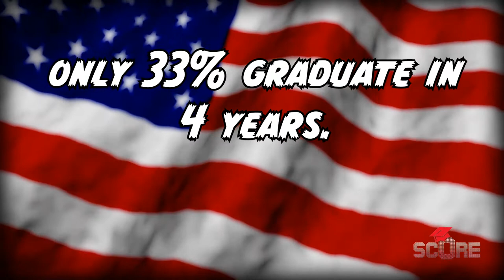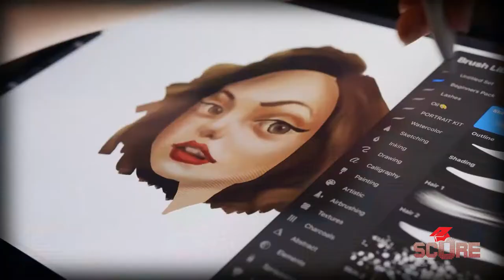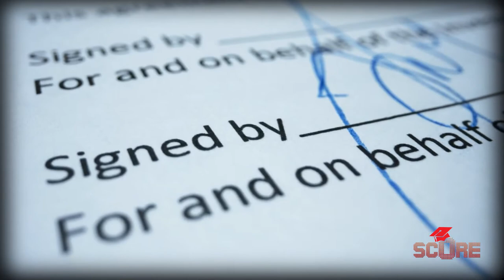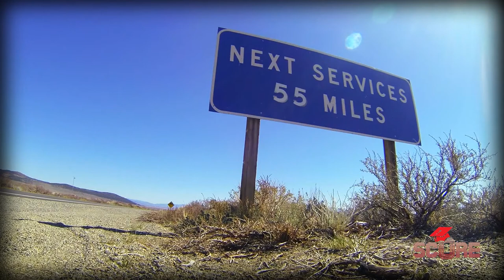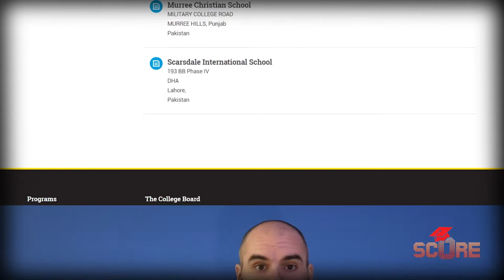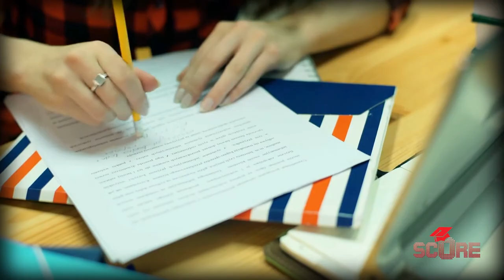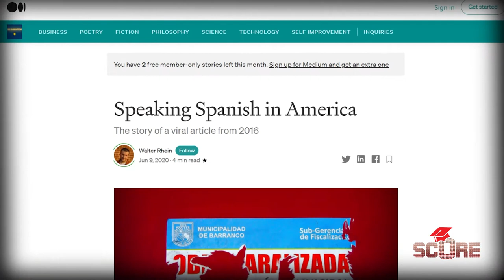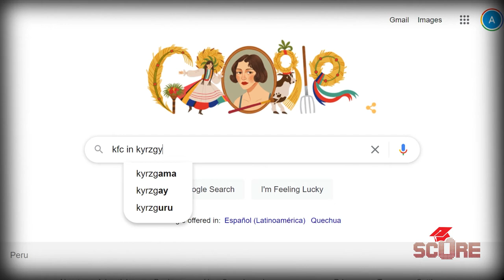How to Study in the USA | US University Deadlines, AP Exams, SAT, Duolingo and IELTS for US College!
Want to study in the United States of America but don't know how to get admitted to a US university? SCORE presents the long awaited explanation you've been asking for. It's how to study in the USA. We cover the Common App, AP exams, your GPA, SAT, and more. We also look at the TOEFL or IELTS requirements, and answer the question on everyone's minds: Does Kyrgyzstan have the KFC Double Down?

Read my buddy Walter Rhein's article about speaking Spanish in the US

00:00 Intro
00:20 Thanks new subs!
00:45 Basic Info
04:00 Pre-recs
08:06 Language Barrier
09:50 KFC Double Down